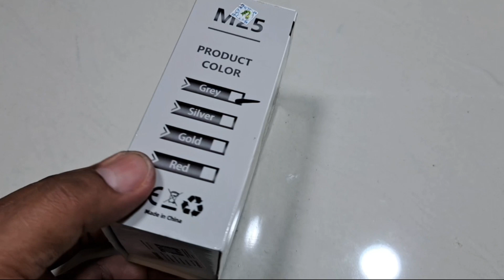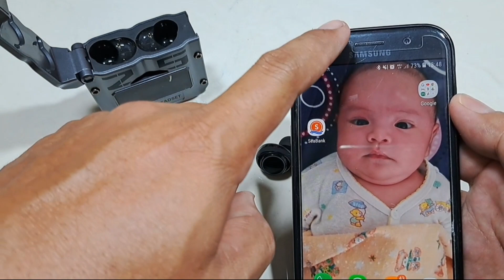CARA MENGATASI TWS M25 TIDAK MAU DI CAS DAN MATI SEBELAH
cara memperbaiki headset tws m25 tidak di cas sebelah.

Cek BATERAI HEADSET BLUETOOTH 401010 ukuran 10mm x 1mm / 1CM X 1CM & BATERAI TWS 9mm x 9mm SOLDER & 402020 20MM X 20MM KABEL MANTUL dengan harga Rp13.000. Dapatkan di Shopee sekarang!